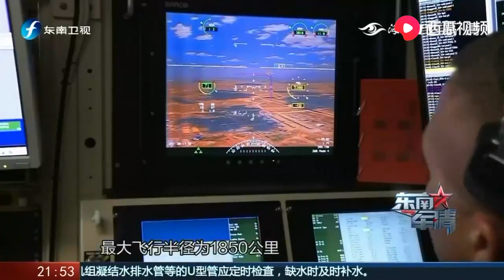台空军拟采购4架MQ-9美制“死神”无人机，专家：只能是“送死”